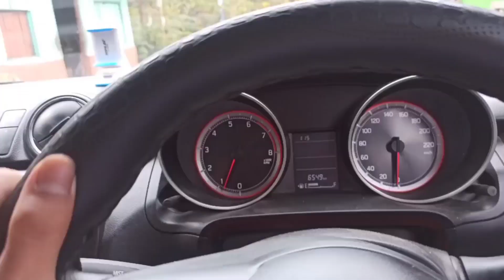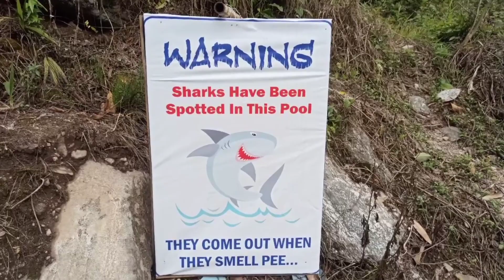1st Vlog Mirik To Rangmang